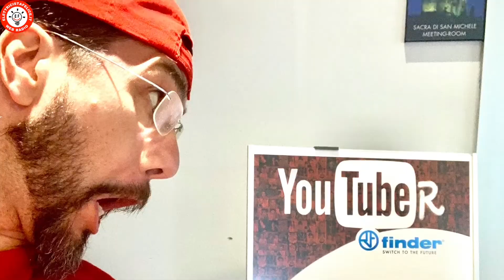Finder coccola Youtuber e Podcaster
La Finder ha deciso di coccolare gli youtuber e i podcaster, ospitandoli nella loro sede per mostrare le novità che usciranno prossimamente!

Nella foto puoi riconoscere Sebastiano del canale SEBY TORRISI, Antonio del canale ANTONIO ELETTRICISTA, Vincenzo e Luigi del canale VINCENZO CAPUTO, Stefano del sito FORESTAE e me, Alessandro del podcast ELETTRICISTA FELICE.